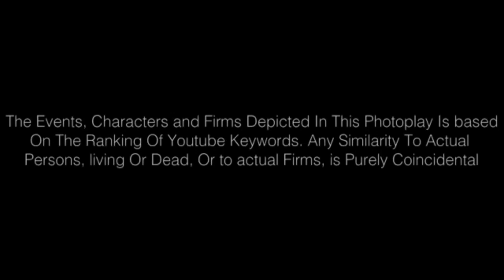Kristina Pimenova & Dafne Keen "Black & Blue" Official Music Video 2017